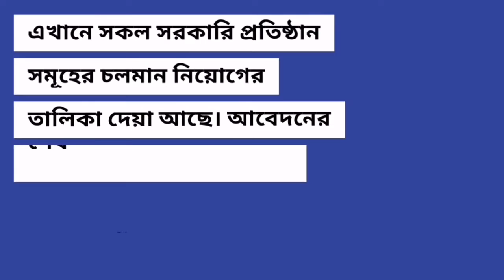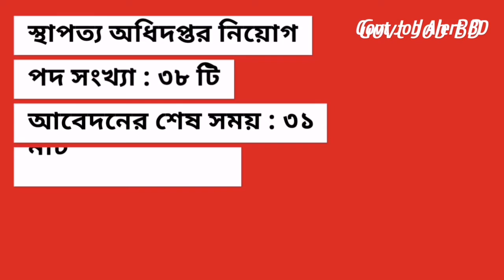চলমান সকল সরকারি চাকরির নিয়োগ বিজ্ঞপ্তি ২০২০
বাংলাদেশ পুলিশে নিয়োগ বিজ্ঞপ্তি ২০২০– Police Job Circular 2020

ফায়ার সার্ভিস ও সিভিল ডিফেন্স নিয়োগ বিজ্ঞপ্তি – Fire Service Job Circular 2020

বাংলাদেশ কৃষি গবেষণা কাউন্সিল নিয়োগ বিজ্ঞপ্তি BARC Job Circular 2020

কম্পট্রোলার এন্ড অডিটর জেনারেল এর কার্যালয় নিয়োগ CAG Job Circular 2020

মিলিটারী ইঞ্জিনিয়ার সার্ভিসেস নিয়োগ বিজ্ঞপ্তি MES Govt job circular 2020